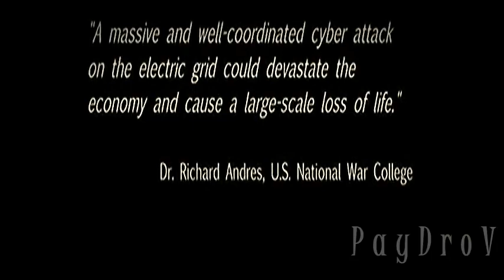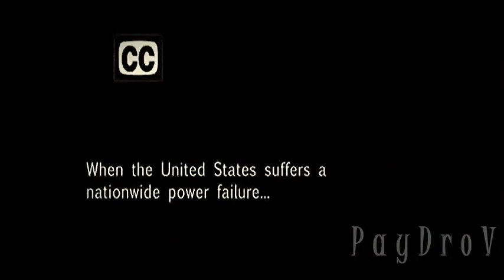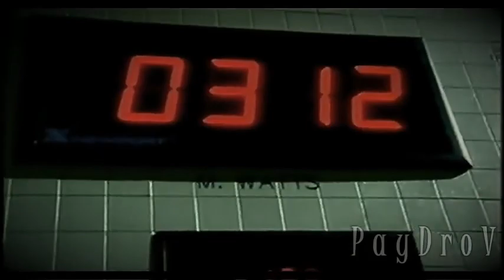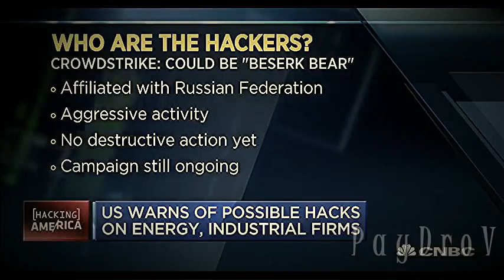PREPARE The POWER GRID will soon be attacked EMP is coming to AMERICA!!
Mirrored fr PayDroV for education and protection